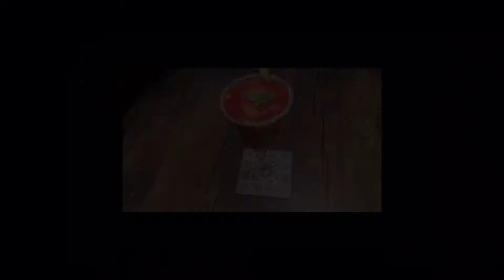Strawberry Mojito Recipe By Hot Plate | Starwberry Refreshing Drink Recipe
Ingredients:
Strawberry 1 cup
Lemon slice 2
Crushed ice as required
Apple juice 1/4 cup
7up drink 200ml